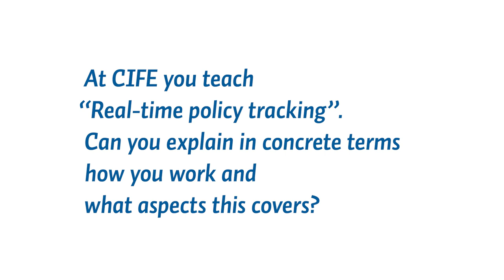Professional Skills & Competences: Gain EU expertise through "Real-time Tracking" of EU negotiations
When employers pick people for jobs or internships, they don’t look only at academic qualifications and languages, but also at practical skills. In his course on "Real-time Policy Tracking", Paul Culley, EU Policy Advisor, trains CIFE students for the job. Over a period of six months, they track EU negotiations, in real time, on a specific subject. Students “learn by doing” and acquire the skills and expertise – in research, analysis and writing – so that EU procedures and jargon are no longer a mystery when they make their transition from the academic world to the workplace.